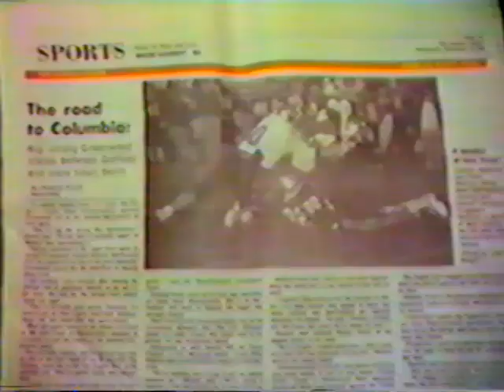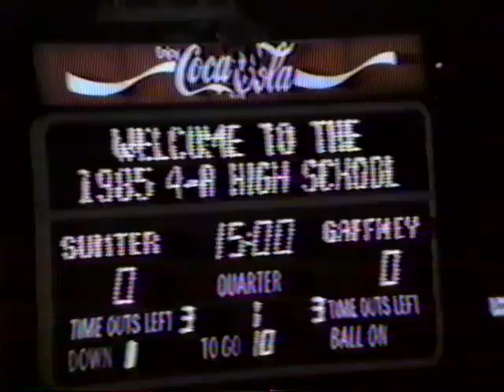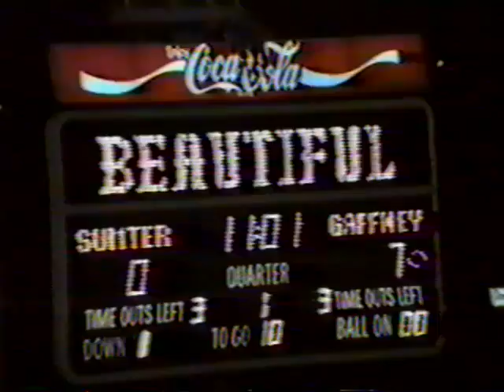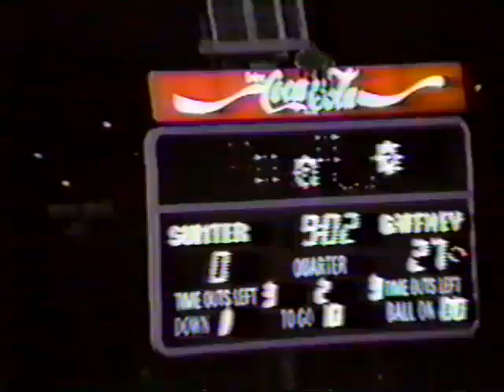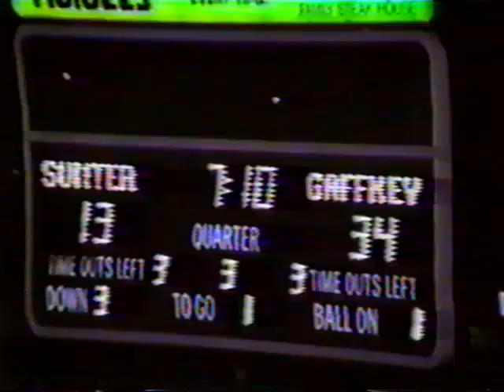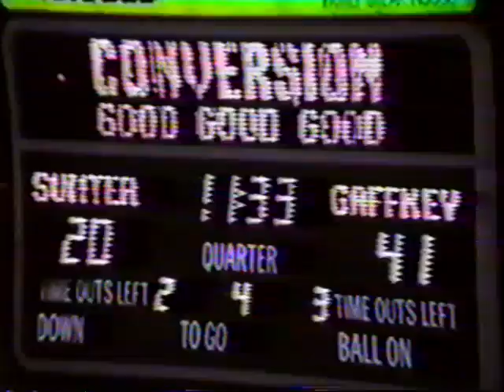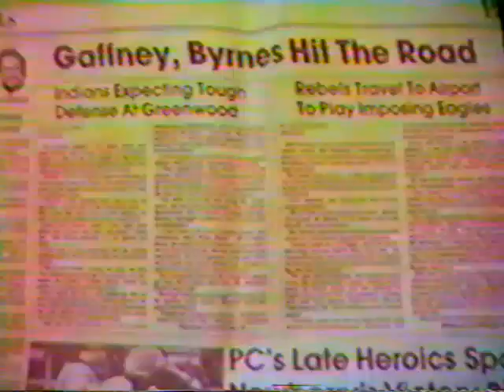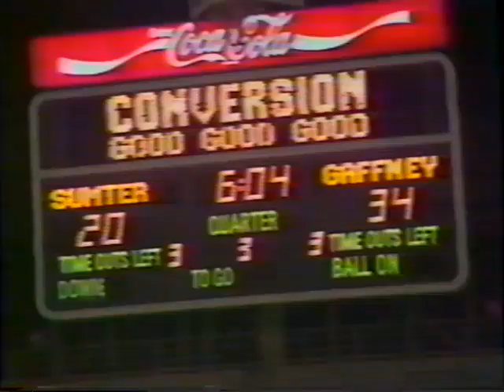1985 SCHSL AAAA Division 1 Football State Championship (Gaffney vs. Sumter)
The Gaffney Indians (9-4) traveled to play the Sumter Gamecocks (8-5) in the SCHSL AAAA Division 1 State Championship at Williams-Brice Stadium in Columbia, South Carolina on December 7, 1985